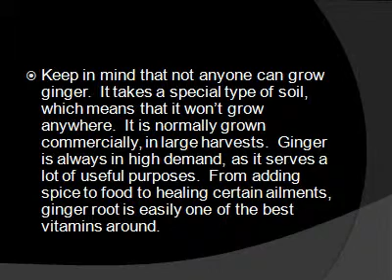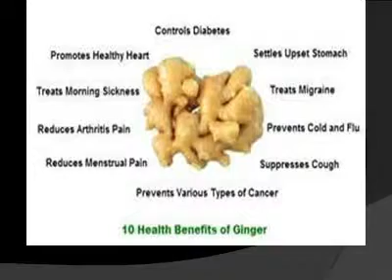heal ailments with ginger root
Ginger Root Heals Ailments